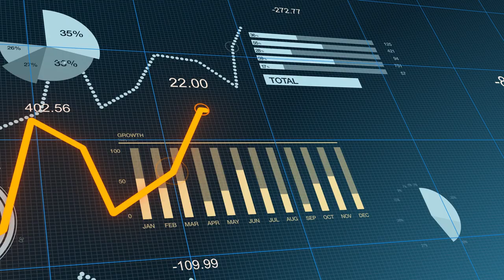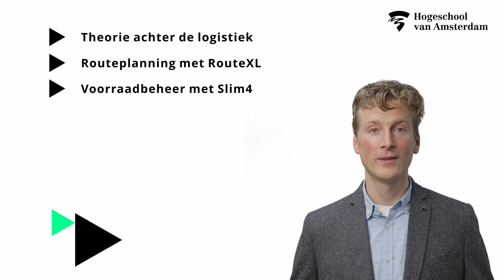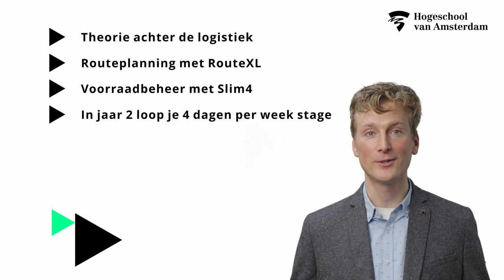Ad Logistiek - HvA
Wil jij je verdiepen in de logistiek achter de productie en distributie van goederen en wil je weten hoe je die in de toekomst kunt verbeteren? Dan is de tweejarige Associate degree Logistiek iets voor jou.